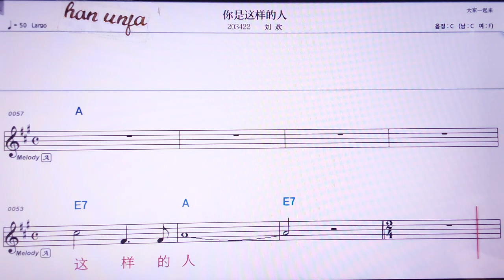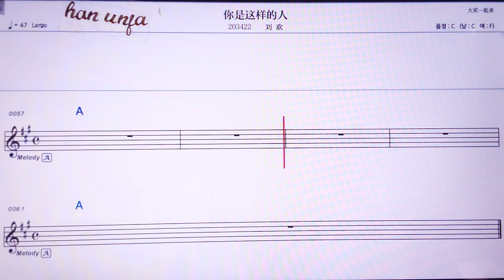💖니쓰져양더런/리유환 👍MR,노래방, 가라오케, 악보, 코드, 가사 ,Karaoke,반주